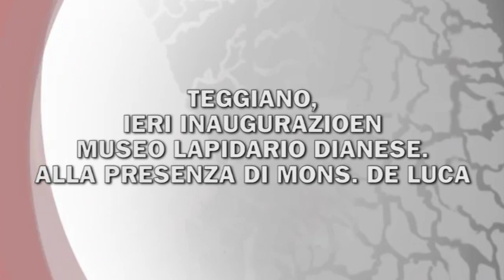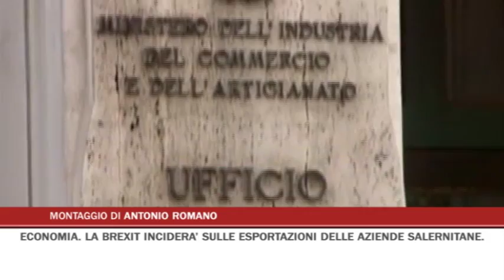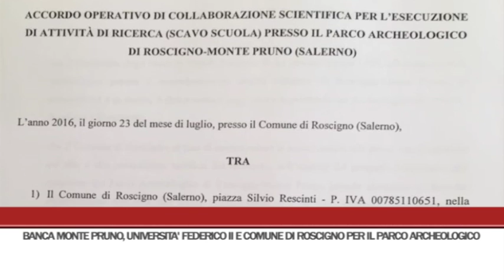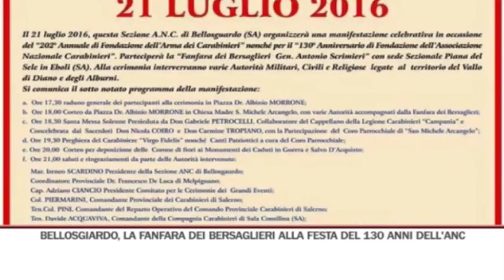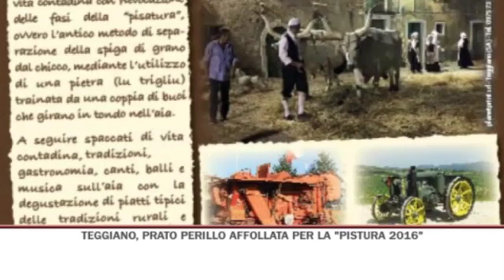TG GIORNO 25/07/2016